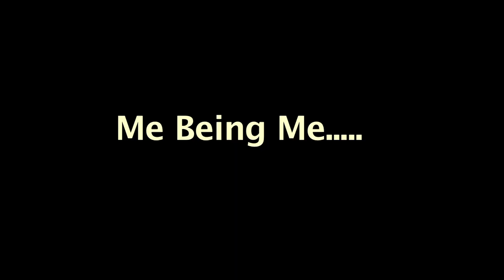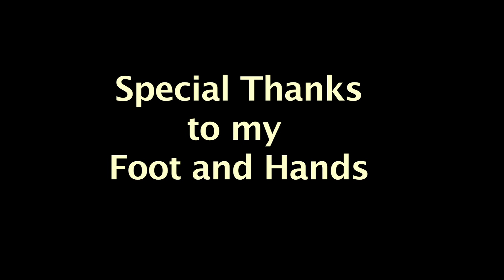Keyboard Love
My 1st vid so check it out iight